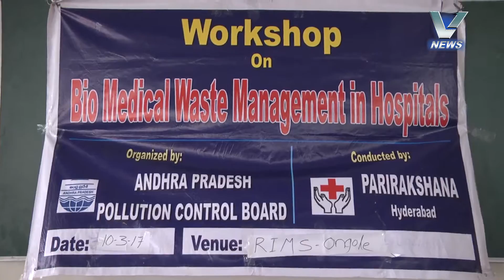10.03.2017 V NEWS 07.30 PM PART 2